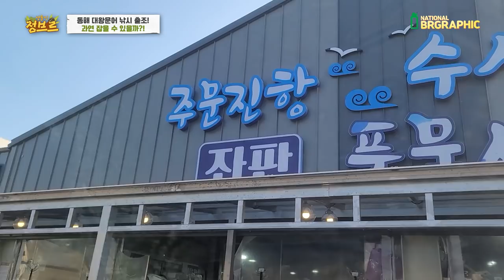30kg대왕문어 도전해봤습니다!!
흔치 않지만 대왕문어가 동해에서 잡힙니다. 낚시로도 잡고
통발로도 잡고! 해루질로 많이 잡아 먹는 문어는 우리나라에서 대표적으로 피문어 돌문어가 있습니다~!
과연 브르는 낚시로 문어를 잡을수 있을까요?